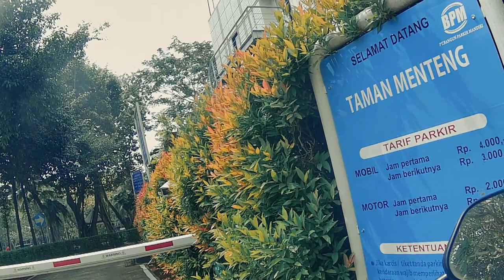TOUR KE TAMAN MENTENG || RUTE KERAMAT JATI - Kp.MELAYU, KUNINGAN || PART 1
INI PERJALANAN SAYA DARI KERAMAT JATI MENUJU TAMAN MENTENG JAKARTA PUSAT, RUTENYA MELEWATI Kp.MELAYU,KUNINGAN DAB TUJUAN AKHIR TAMAN MENTENG.
LOKASI PARKIR ADA 2 TEMPAT DIATAS DAN DIBAWAH SIMAK VIDOENYA YA
sub,like,comm ya
hozi channel